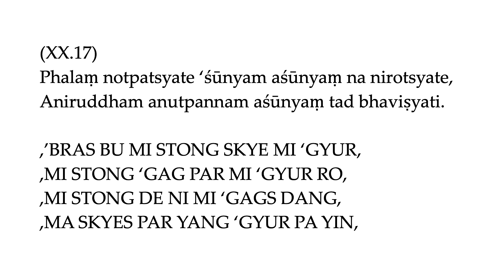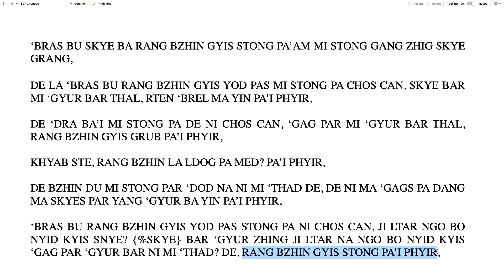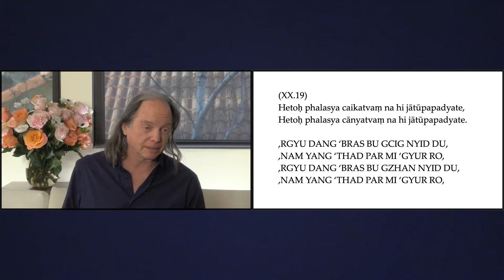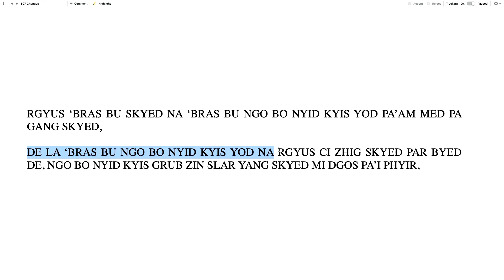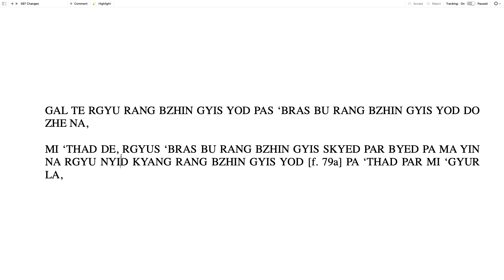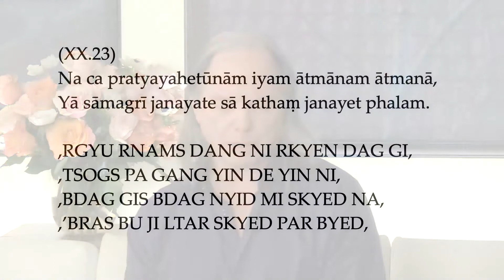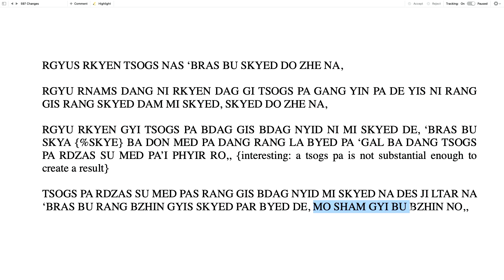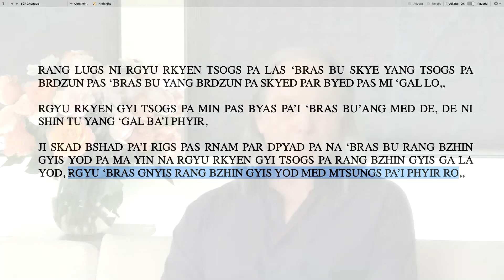Clase 12 - La Sabiduría De Nagarjuna Curso 4: El Misterio De Los Capítulos (2022, Arizona)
for video and audio in English, 简体中文, 繁體中文, Español, Tiếng Việt, Русский, Deutsch, Romanian and Indonesian.

En estas 15 clases, continuaremos nuestra exploración de la Sabiduría de Nagarjuna, el libro más famoso jamás escrito sobre la idea más importante del Budismo: la vacuidad, que aclaró y se convirtió en la base de todas las enseñanzas posteriores sobre la vacuidad. Geshe Michael Roach nos guiará a través de una investigación sobre el flujo y el significado más profundo de los escritos de Nagarjuna, y cómo aplicar su comprensión de forma práctica en nuestra vida diaria.

Cada uno de los 27 capítulos de la poesía de la Sabiduría presenta una investigación de una idea o pregunta única para ayudarnos a comprender que la forma en que creemos que funcionan las cosas en nuestro mundo quizás sea más que sospechosa. Durante casi 2000 años, la gente ha estudiado estos poemas y se ha preguntado qué significado tiene el orden de estos capítulos y cuál es la conexión entre cada una de las ideas presentadas. Aunque es evidente que algunos de los capítulos van juntos, se requiere un estudio profundo para discernir lo que Nagarjuna tenía en mente.

Tenemos muy pocas explicaciones en el canon de la literatura posterior a Sabiduría, y una de ellas es de Choney Lama. Su comentario es bastante extenso, y sin embargo su justificación para el orden de los capítulos explica el libro de manera DES-ordenada!

Nuestro trabajo consistirá entonces en estudiar y comprender el libro, y armar nuestra propia interpretación de POR QUÉ Nagarjuna explicó los temas en la forma y el orden en que lo hace. Luego, nos haremos la pregunta: ¿cómo nos ayuda esto realmente en nuestra vida cotidiana? Tal vez, en última instancia, el significado que cada uno de nosotros encuentre en el orden de los capítulos nos ayudará de manera única a desentrañar las dificultades y los desafíos de nuestra vida personal para que podamos encontrar más paz, felicidad y plenitud.

00:00 - Intro

0:22 - Idim 4.74: How can an empty thing start and stop?

11:49 - Idim 4.75: The mother is her baby

17:23 - Idim 4.77: Too late for seeds to work

20:26 - Idim 4.78: Nothing for seeds to do

22:16 - Idim 4.79: If it didn’t start something from its own side, it never existed from its own side

31:25 - Idim 4.80: The consummate collection is not solid enough to produce a result